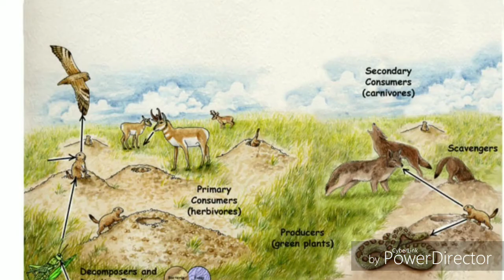সাপৰ বিষয়ে বহুত নজনা কথা জানো আহক..Interesting facts about snakes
নমস্কাৰ বন্ধু সকল তোমাৰ লোকৰ আমাৰ এই YouTube channel লৈ স্বাগতম জনাইছোঁ | আমাৰ এই YouTube channel ত তোমাৰলোকে দেশ বিদেশৰ নানা কথা আৰু বেলেগ বেলেগ দেশৰ নীতি নিয়মৰ লগতে প্রকৃতিক সৌন্দৰ্য, নানা প্ৰকাৰৰ অদ্ভুত জীৱ জন্তু, মহাকাশৰ গ্রহ নক্ষত্ৰৰ, বিজ্ঞান, নতুন নতুন আৱিস্কাৰৰ আৰু বহুত আচৰিত কথাৰ video অসমীয়া ভাষাত বনোৱা হয় |
আমাৰ এই প্ৰচেষ্টাত তোমাৰ লোকে আমাক আদৰি লৈ আমাৰ এই YouTube channel টো Subscriber কৰি আমাৰ YouTube channel ৰ এজন পৰিয়ালৰ সদস্য হৈ আমাক আগুৱাই যোৱাত সহায় কৰিবা |
আহক সকলোয়ে মিলি কিবা এটা নতুন শিকোঁ

This video is for Education purposes.. All the information gathered from Internet..